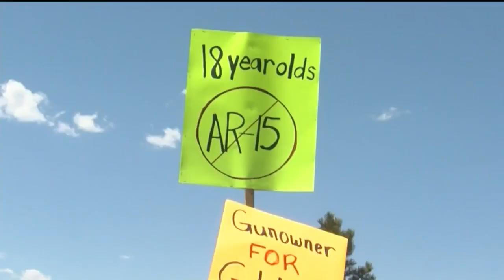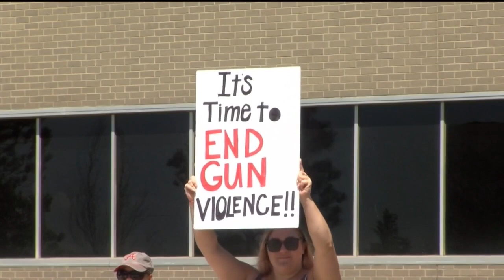Colorado Springs protest over mass shootings and gun violence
Young people from around the country are taking to the streets this weekend to protest mass school shootings and gun violence. These events are happening in hundreds of cities across the United States, including Colorado Springs.